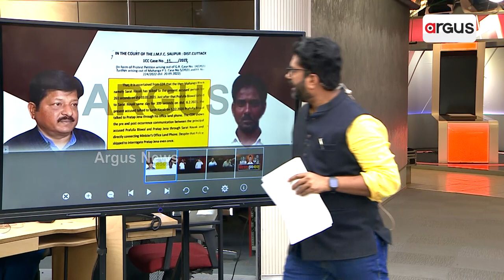Mahanga Double Murder Case: MLA Pratap Jena Had Talked To Prime Accused, Says CDR Report